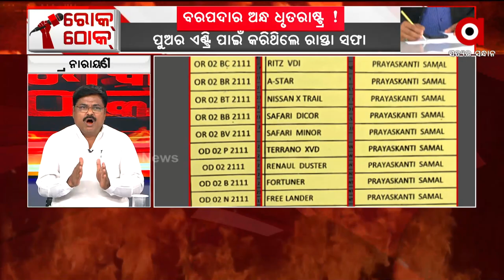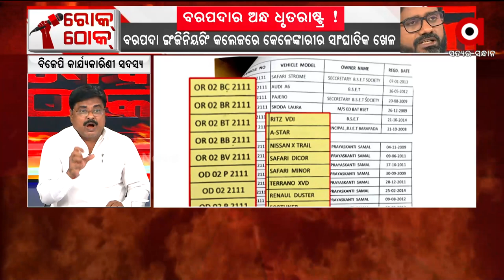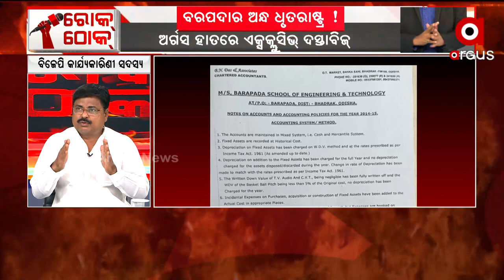୩୭ ଦିନ ଧରି କର୍ମଚାରୀ ଆନ୍ଦୋଳନ କରୁଛନ୍ତି । ସରକାର ଜାଣିଶୁଣି ଚୁପ ବସିଛନ୍ତି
୩୭ ଦିନ ଧରି କର୍ମଚାରୀ ଆନ୍ଦୋଳନ କରୁଛନ୍ତି । ସରକାର ଜାଣିଶୁଣି ଚୁପ ବସିଛନ୍ତି : ବଦ୍ରି ନାରାୟଣ ଧଳ,ବିଜେପି କାର୍ଯ୍ୟକାରିଣୀ ସଦସ୍ୟ